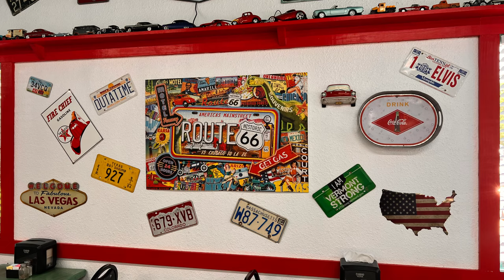Where has Cherish The Journey Been | We are back!!! Season Premiere !!!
Short Video to explain where we have been and where we are going. What kind of 5th wheel did we get! Hint it was in a previous Video!!!